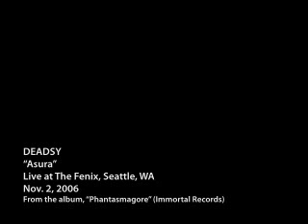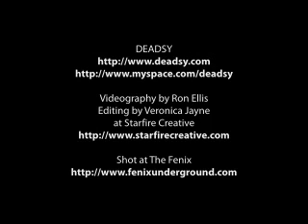Deadsy - Asura (LIVE)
Deadsy performs "Asura" from their album, "Phantasmagore," live at The Fenix in Seattle, WA on Nov. 2, 2006, during their tour with the Deftones. Videography by Ron Ellis. Editing by Veronica Jayne @ Starfire Creative.